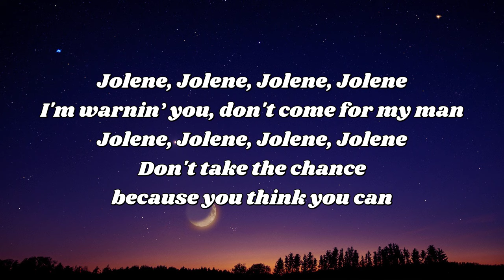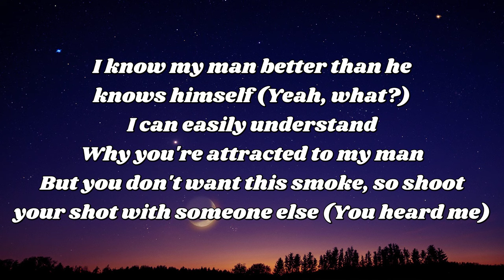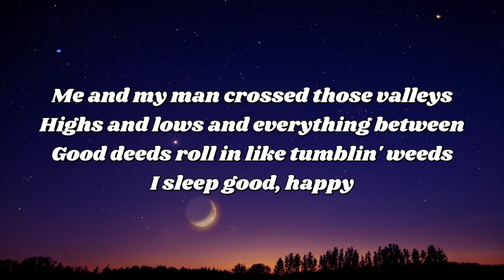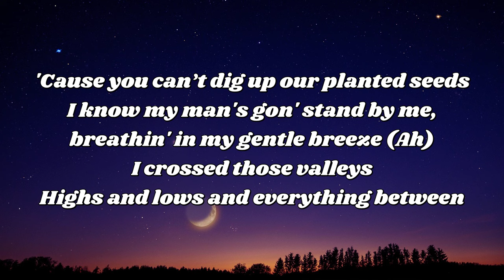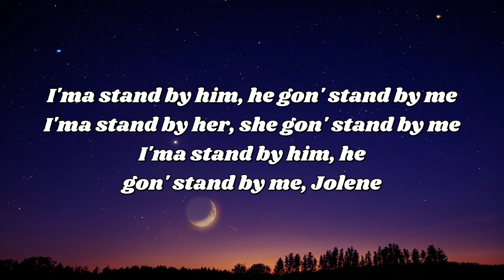Beyoncé JOLENE Official Lyric Video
Beyoncé JOLENE Official Lyric Video#lyrics